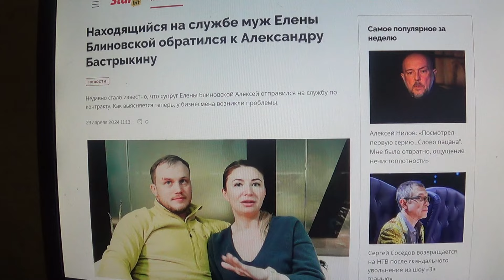Находящийся на службе муж Елены Блиновской обратился к Александру Бастрыкину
Мой телеграмм.